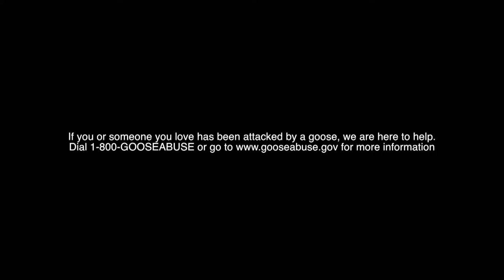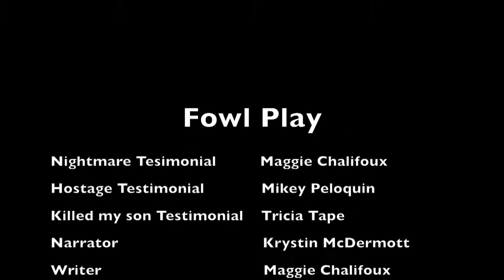Fowl Play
Have you ever been subject to goose abuse?

Created by Mackenzie Kegans at Colleges of the Fenway in 2018 as part of Campus MovieFest, the world’s largest student film festival.

Cast & Crew:
Mikey Peloquin – Actor
Krystin McDermott – Actor
Tricia Tape – Actor, Producer
Maura Raymo – Actor, Production Assistant, Editor
Maggie Chalifoux – Actor, Writer, Production Assistant
Mackenzie Kegans – Captain